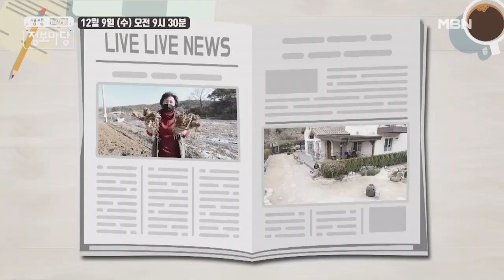생생 정보마당 [775회] - 실속 있는 수요일 MBN 201209 방송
생생 정보마당 775회 - 실속 있는 수요일